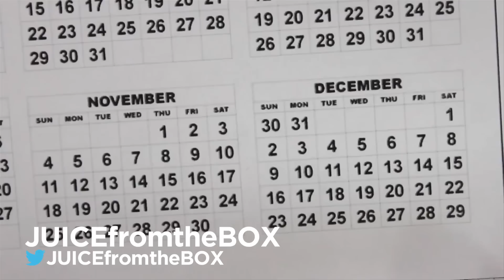Mad Max Gameplay + Batkid Goes to Hollywood (DCAA 315)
Tiffany and Jason are taking a wild ride with Mad Max and...Batkid?! No, we're not talking about the weirdest crossover film in history, but today's all new episode of DC All Access. First, we look at some of this week's exciting new comics, including The Sandman: Overture #5. After that, we talk to Make-A-Wish's EJ Johnson about Batkid Begins, the heartwarming new documentary about the Batman-loving five-year-old who captured the world's attention. Finally, the developers behind the Mad Max: Savage Road videogame let us take their highly anticipated new adaptation out for a spin. Also, we reveal which six of our remaining convention correspondent finalists will be moving on. Don't miss it!

To read last week's DC Sneak Peeks, including Batman Beyond, Grayson, Gotham Academy and more

Jason's shirt courtesy of Junk Food Clothing and available